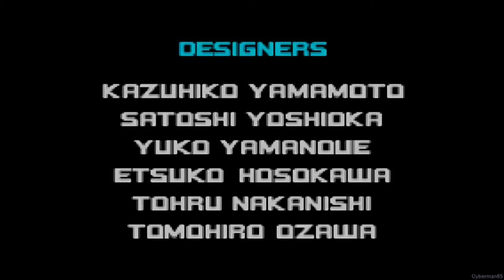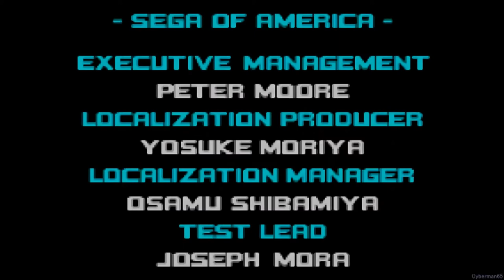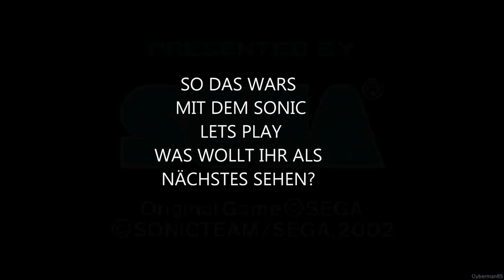Sonic Advance 2 letsPlay Ep.7 FINALE [Part 2]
SO DAS WÄRS
WAS WÜRDET IHR ALS NÄCHSTES SEHEN WOLLEN ICH HÄTTE DA PAAR GAMES DIE ICH NOCH LETSPLAYEN WÜRDE ABER EURE MEINUNG IST MIR EBENFALLS WICHTIG ALSO SCHLAGT MIR WAS VOR ^^